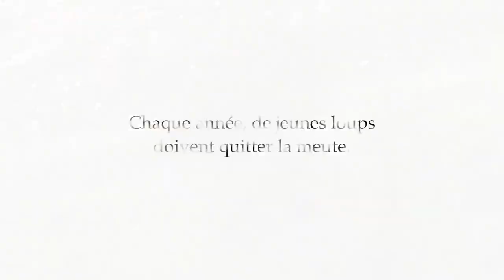Marche avec les loups Bande annonce VF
Marche avec les loups Bande annonce